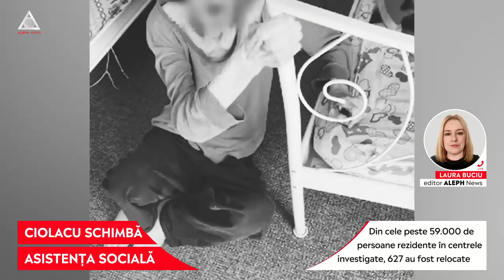ATENȚIE: Ce măsuri ia Guvernul după azilele groazei?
➥ Ministrul Muncii ia măsuri în urma scandalului azilelor groazei din Ilfov.
➥ Din cele peste 59.000 de persoane rezidente în centrele investigate, 627 au fost relocate.
➥ Laura Buciu, editor, a dezbătut subiectul la Aleph News.